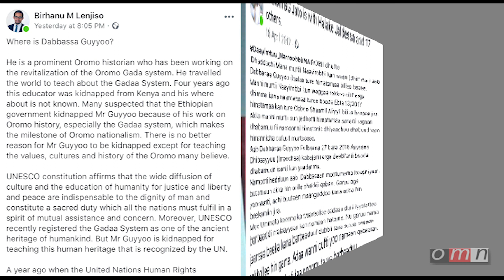IYYAAFANNOO ABBA DABBASSAA GUYYOO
ABBA DABBASAA GUYOO SAFFAROO EEGII AS BUUTEN ISAA NAAIROOBII,KENYATTI DHABAMEE WAGGAA 4 JIRA. HAGA AMMA GARA INNI JIRU, HIN BEEKAAN.